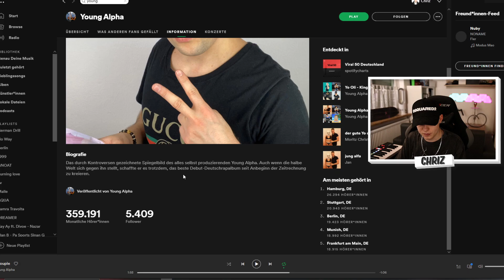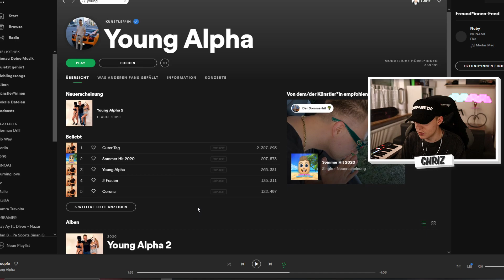Young Alpha 2 ALBUM REACTION (Ach du Sche**ße...)